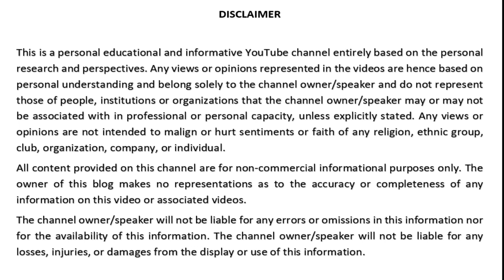अक्षय तृतीया का महत्व | Importance of Akshaya Tritiya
अक्षय तृतीया वैशाख मास में शुक्ल पक्ष की तृतीया तिथि को कहते हैं।

पौराणिक ग्रंथों के अनुसार इस दिन जो भी शुभ कार्य किये जाते हैं, उनका अक्षय फल मिलता है। इसी कारण इसे अक्षय तृतीया कहा जाता है। वैसे तो सभी बारह महीनों की शुक्ल पक्षीय तृतीया शुभ होती है, किंतु वैशाख माह की तिथि स्वयंसिद्ध मुहूर्तो में मानी गई है।
अक्षय तृतीया का सर्वसिद्ध मुहूर्त के रूप में भी विशेष महत्व है। मान्यता है कि इस दिन बिना कोई पंचांग देखे कोई भी शुभ व मांगलिक कार्य जैसे विवाह, गृह-प्रवेश, वस्त्र-आभूषणों की खरीददारी या घर, भूखंड, वाहन आदि की खरीददारी से संबंधित कार्य किए जा सकते हैं। नवीन वस्त्र, आभूषण आदि धारण करने और नई संस्था, समाज आदि की स्थापना या उदघाटन का कार्य श्रेष्ठ माना जाता है।
पुराणों में लिखा है कि इस दिन पितरों को किया गया तर्पण तथा पिन्डदान अथवा किसी और प्रकार का दान, अक्षय फल प्रदान करता है। इस दिन गंगा स्नान करने से तथा भगवत पूजन से समस्त पाप नष्ट हो जाते हैं। यहाँ तक कि इस दिन किया गया जप, तप, हवन, स्वाध्याय और दान भी अक्षय हो जाता है। यह भी माना जाता है कि आज के दिन मनुष्य अपने या स्वजनों द्वारा किए गए जाने-अनजाने अपराधों की सच्चे मन से ईश्वर से क्षमा प्रार्थना करे तो भगवान उसके अपराधों को क्षमा कर देते हैं और उसे सदगुण प्रदान करते हैं, अतः आज के दिन अपने दुर्गुणों को भगवान के चरणों में सदा के लिए अर्पित कर उनसे सदगुणों का वरदान माँगने की परंपरा भी है।
अक्षय तृतीया के दिन ब्रह्म मुहूर्त में उठकर समुद्र या गंगा स्नान करने के बाद भगवान विष्णु की शांत चित्त होकर विधि विधान से पूजा करने का प्रावधान है। ऐसी भी मान्यता है कि अक्षय तृतीया पर अपने अच्छे आचरण और सद्गुणों से दूसरों का आशीर्वाद लेना अक्षय रहता है। भगवान विष्णु और माता लक्ष्मी की पूजा विशेष फलदायी मानी गई है। इस दिन किया गया आचरण और सत्कर्म अक्षय रहता है।
भविष्य पुराण के अनुसार इस तिथि की युगादि तिथियों में गणना होती है, सतयुग और त्रेता युग का प्रारंभ इसी तिथि से हुआ है। भगवान विष्णु , हयग्रीव और परशुराम जी का अवतरण भी इसी तिथि को हुआ था। ब्रह्माजी के पुत्र अक्षय कुमार का आविर्भाव भी इसी दिन हुआ था। इस दिन श्री बद्रीनाथ जी की प्रतिमा स्थापित कर पूजा की जाती है और श्री लक्ष्मी नारायण के दर्शन किए जाते हैं।
प्रसिद्ध तीर्थ स्थल बद्रीनारायण के कपाट भी इसी तिथि से ही पुनः खुलते हैं। इसी दिन महाभारत का युद्ध समाप्त हुआ था और द्वापर युग का समापन भी इसी दिन हुआ था। ऐसी मान्यता है कि इस दिन से प्रारम्भ किए गए कार्य अथवा इस दिन को किए गए दान का कभी भी क्षय नहीं होता।

Agar hum जैन धर्म ki baat karen, to, akshay tritya jain samudaye का महान धार्मिक पर्व है। इस दिन जैन धर्म के प्रथम तीर्थंकर श्री Rishabdev भगवान ने एक वर्ष की पूर्ण तपस्या करने के पश्चात गन्ने ke रस इक्षुरस से पारायण किया था।
भगवान श्री आदिनाथ Rishabdev भगवान  ने लगभग ४०० दिवस की तपस्या के पश्चात पारायण किया था। यह लंबी तपस्या एक वर्ष से अधिक समय की थी अत: जैन धर्म में इसे वर्षीतप से संबोधित किया जाता है।